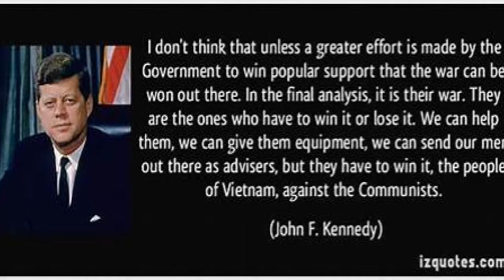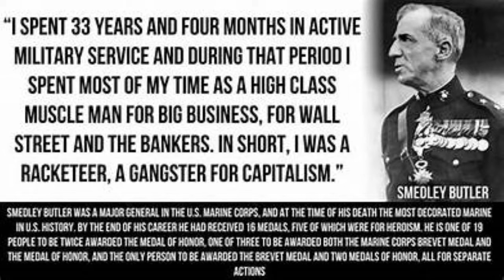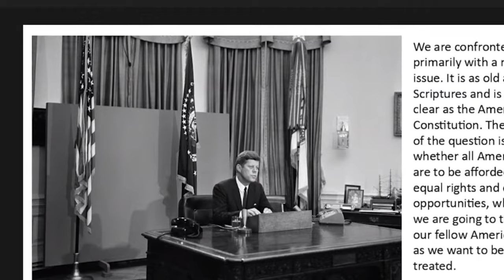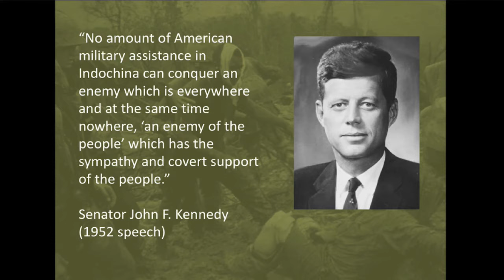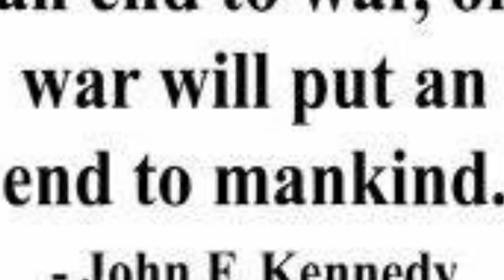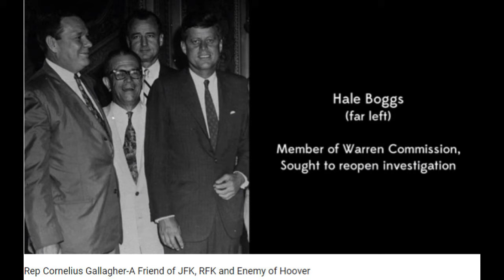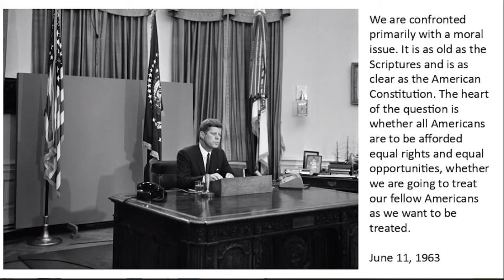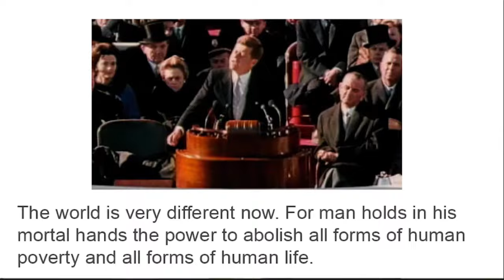JFK and some history then & now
Just Some thoughts and a conversation with Andy plus more on the presidency and assassination not only on the 35th President John F. Kennedy but also the history of that period, all video clips taken from public domain MTKK & evidence of revision videos, most information comes from Danny Sheehan, Major John Newman probably the best military historian in the world today, and Doug Horne, reference video reference links coming the similarities between Presidents Lincoln and Kennedy are pretty amazing, is it reincarnation? guess we'll have to see what happens in 2060  :) I'll only be 100 no problem,

Crazy what one can find just by looking at the evidence for one's self, It really was a history changing event, for many think  I'm one of them that thinks we lost so much more than a beloved president, right away the effect was losing 58,000 plus Americans in Vietnam which never would have happened had he lived plus so much more he apparently was the last president that instead of using domination over 3rd world countries he favored cooperation between nations participation and assistance in becoming a trading partner one day, by attempting to continue colonial ways we were driving people into the arms of communism just to keep out corrupt US and British agents from stealing their resources which sadly still goes on today, and our rights have been seriously eroded, to the point that just by talking about certain subjects automatically get cut for even talking about they get axed immediately, what is that? The mainstream media that was actually adversarial in Kennedy's time until he was killed now it has all become state owned like Pravda or Tass news probably even worse, one has to be careful what one says anymore or thesuppression police show up fast,
links -